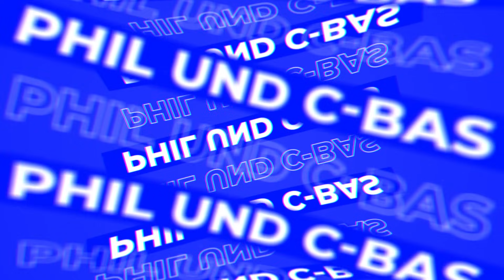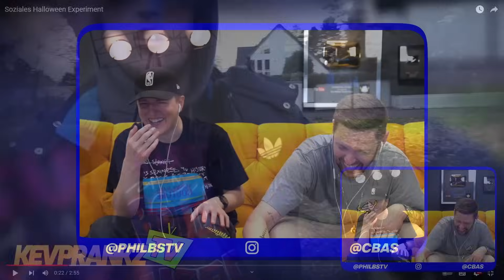😰🎃 HALLOWEEN PRANK GEHT SCHIEF! | Phil & C-Bas reagieren auf alte Videos